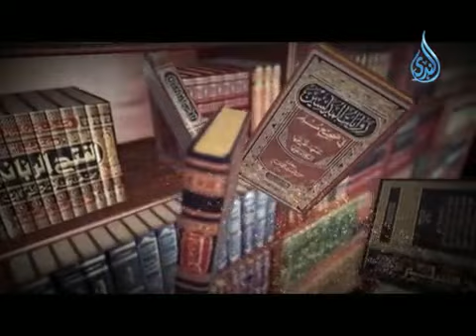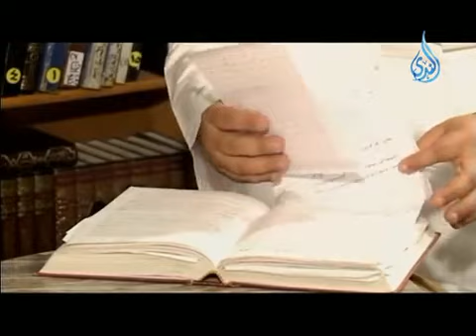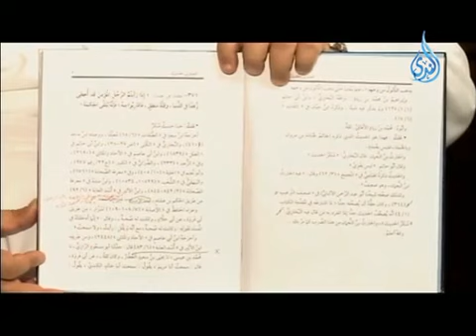أصداف اللؤلؤ | في مكتبة الشيخ أبي إسحاق الحويني | الحلقة 30 | رمضان 1434-2013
موقع العلامة المحدث الشيخ أبو إسحاق الحويني